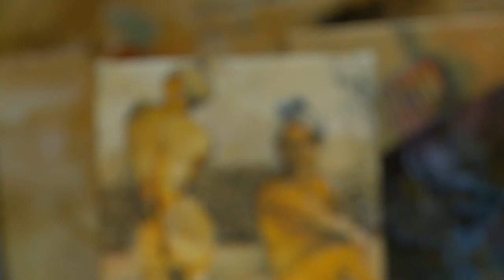Civic Treasures Recipient: Sheila Symington - 2011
Sheila's name is synonymous with the development of the visual arts community in South Surrey. Almost 45 years ago she was one of the founding members of The
Painters Group now known as the South Surrey/White Rock Arts Society.

Best known for her work with fellow painter Kay Jenkins, in 1993 Sheila and Kay formed the international White Rock Summer School of the Arts. The Summer School of the Arts was entirely run by volunteers. Often supported and mentored by the likes of Alex Browne, Bob McMurray and Mary Mikelson, Sheila put the first expenses associated with the School on her own credit card having faith that the School would be a success
and she was rewarded.

Sheila researched the instructors qualifications,  contracted them, created promotional brochures, distributed the mail outs, handled the registrations, ordered the supplies, picked up instructors at the airport and on the opening day with line ups at the door,
when the caretaker didn't show up to open the building, Sheila raced to the Centre and being stopped for speeding managed to talk her way out of the ticket!

One of the most successful events associated with the South Surrey/White Rock Arts Society and the School of the Arts was the "Art in the Garden - Fine Art Auction".
Featuring dozens of local artists including Sheila, Robert Genn, Deborah Putman, Ruth Sawatzky and Richard Tetrault the fundraiser was promoted as "providing our
community with cultural advantages enjoyed by larger cities while nurturing artistic
talents in the region".

Sheila was always seeking innovative ways to enhance the artistic goals of the local community while planning for the future. Thanks to her initiative and hard work the
Society has recently offered the City of Surrey a donation of $250,000 towards the development of new arts space in South Surrey. This new space will serve many arts groups and all age groups, thus achieving a lifelong vision for Sheila.